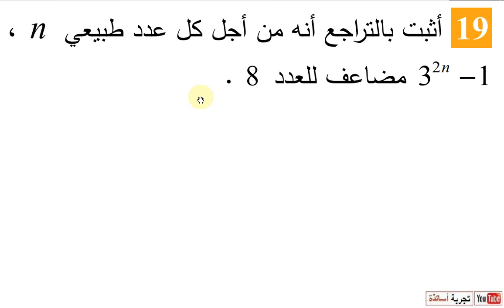المتتاليات ثالثة ثانوي علوم تجريبية نص التمرين 19 صفحة 25